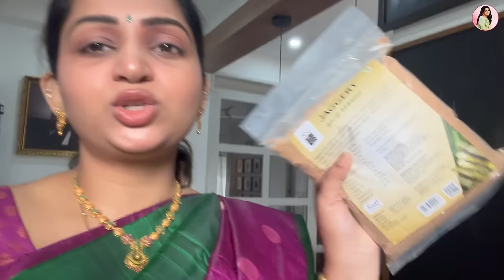Pongal Celebration with My Family | Nakshathra Nagesh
"Hey there! Here is my Awesome Pongal celebration video to share with you. It was quite an adventure as I tried to wake up at 3 AM but ended up snoozing for a couple of hours. But that didn't stop us from having a blast as we celebrated Pongal at my home and even hit up Filli Cafe. Trust me, it's definitely worth watching! So sit back, relax, and enjoy the fun-filled and joyous moments of our Pongal celebration vlog."

Virtual Hugs 🤗🤗❤️😍😍